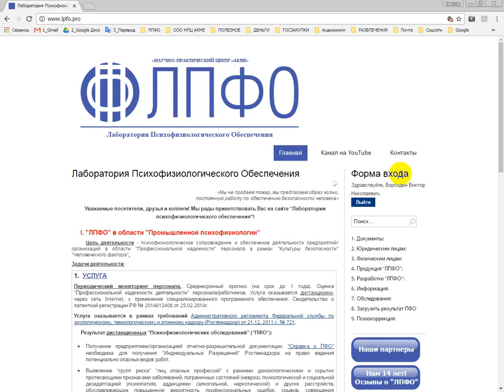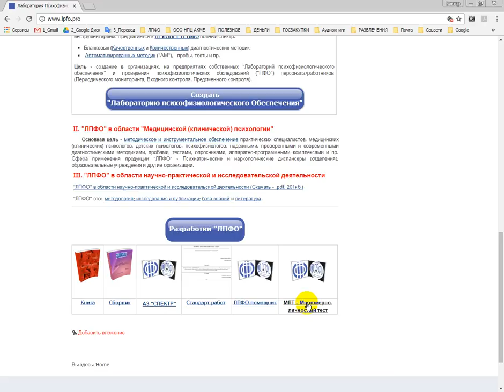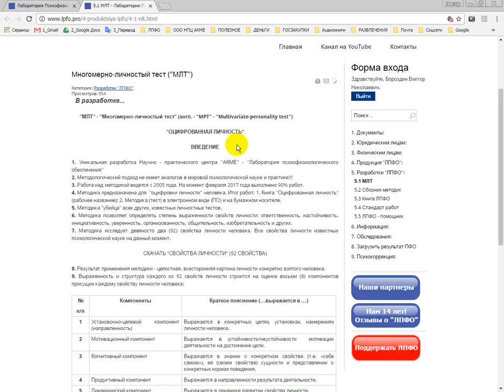Анонс Многомерно-личностного теста - МЛТ